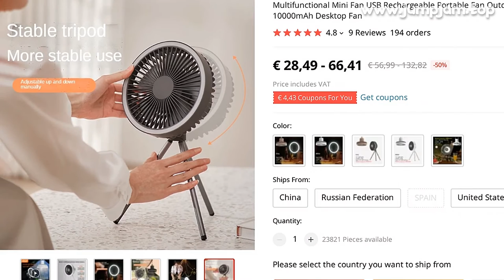🔥 [ ON SALE ] MULTIFUNCTIONAL MINI FAN USB RECHARGEABLE PORTABLE FAN OUTDOOR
00:00:00 Intro
00:00:10 Presentation
00:01:22 User photos & reviews (from site)
00:01:41 Fin 🙏

MULTIFUNCTIONAL MINI FAN USB RECHARGEABLE PORTABLE FAN OUTDOOR CAMPING CEILING FAN WITH LED LIGHT 4000/10000MAH DESKTOP FAN

PRODUCT STARS ⭐: 4.8/5
STORE RATING: 95.2%/100%

Features:
1
3 in 1 uses, can be used as desktop fan, ceiling fan, chandelier;
2
Timing function, 3 gears adjustable 1h, 3h, 5h;
3
2A input/output, can be used as a power bank;
4
High-quality silent brushless motor, strong wind;
5
10000 mAh polymer lithium battery, super long battery life;
6
The aluminum alloy tripod is detachable design, showing high-end quality
Specifications:
Rated input: DC5
0V/2
0A
Working current: 0
3-1A
Charging time: about 4
5 hs
Battery life: about 27 hs for 1st gear, 13 hs for 2nd gear, 8 hs for 3rd gear
Instruction for usage:
Fan function:
Press the switch once to start the 1st gear, press secondly to start the 2nd gear, press thirdly to start the 3rd gear, and press the fth switch to turn off the fan
the above loop;
Lighting function:
Press the switch once to start the 1st gear, press secondly to start the 2nd gear, press thirdly to start the 3rd gear, press fthly to turn off the light
Timing function:
Press the switch once to start the 1h timer, press secondly to start the 3h timer, press thirdly to start the 5h timer, press fthly to turn off the timer
Indicator light description:
When the output USB is working, the blue light is on; in charging status, indicator is red, in fully charged, indicator is green
Product includes:
Fan host*1
Tripod*1
Hook*1
Type-c cable*1
Chinese and English manual*1

9 REVIEWS AND USER RATINGS FROM AMAZON, ALIEXPRESS AND OTHER ONLINE SHOPS & CATALOGS!

 BUT CHEAP (€ 56,99 - 132,82) LOOK CLOSER AT THIS

 PRODUCT!
TOP OF MULTIFUNCTIONAL MINI FAN USB RECHARGEABLE PORTABLE FAN OUTDOOR CAMPING CEILING FAN WIT